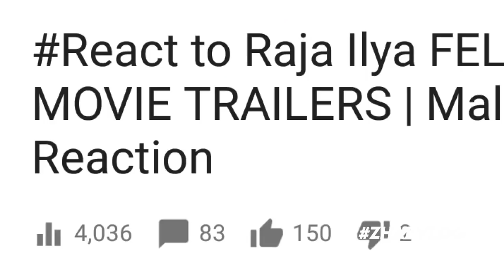ALITA MOVIE PREMIERE TICKETS GIVEAWAY! | ZHAFVLOG X BUDIEY.COM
MOVIE PREMIERE

1. Like & Follow FB Page
SENSASI SELEBRITI - BUDIEY.COM

2. Like & Follow FB Page
Zhafvlog & Pure Pixels

4. Comment on video the answer for question: "Siapakah Penerbit filem ALITA: BATTLE ANGEL?" and state What was your first video on ZHAFVLOG that you watched.

DONE!